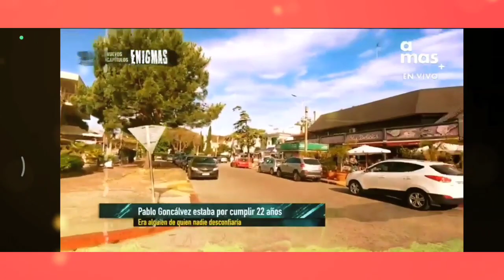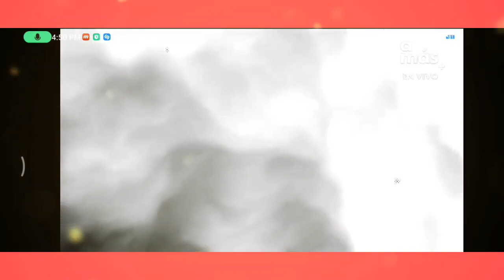Caso Goncalves Enigmas el lado siniestro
enigmas el lado siniestro de la historia con ruben moya capitulos completos
programa enigmas completos
ruben moya programa
Enigmas el lado siniestro de la historia con ruben moya
El caso Goncalves es sin duda uno de los casos más misteriosos que aún nos dejan muchas inquietudes